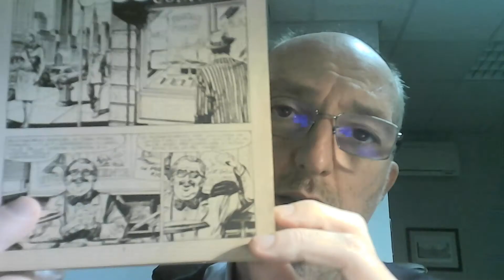Mister No per me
Leggere Mister No nel 1975